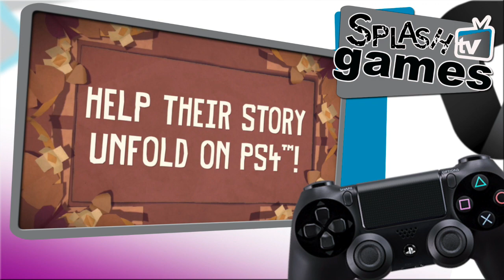SPLASH TV GAMES (Especial SONY GAMESCOM 2014)